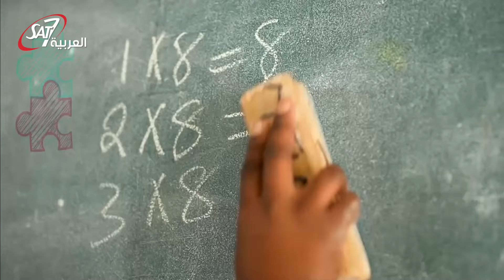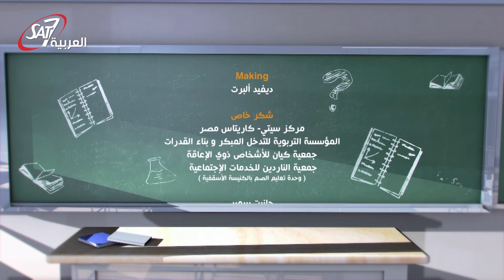إزاي أتعامل مع نظرات الناس المتفحصة لأجساد الأشخاص ذوي الإعاقة؟ | نفس التختة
"إزاي أتعامل مع نظرات الناس المتفحصة لأجساد الأشخاص ذوي الإعاقة، رسائل توعية لزملاء الأشخاص ذوي الإعاقة.
 إزاي أقدر أدرب ابني/تلميذي علشان يقدر يعيش في مجتمع دامج"